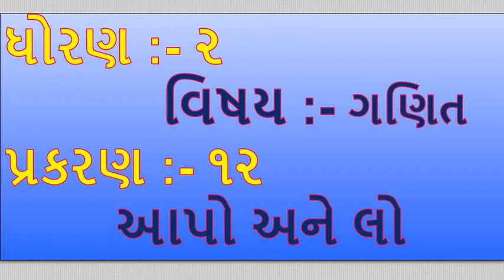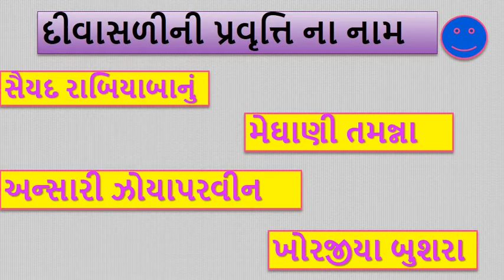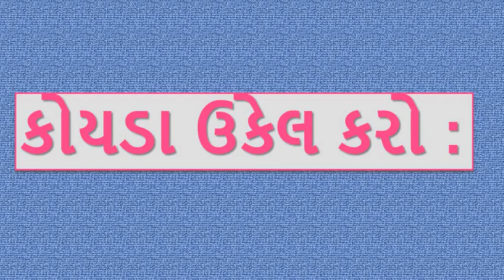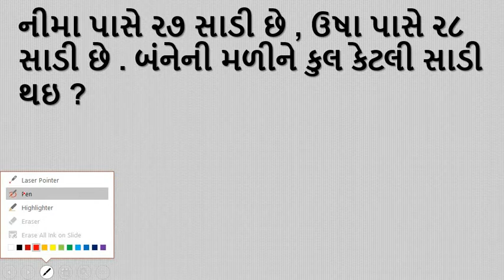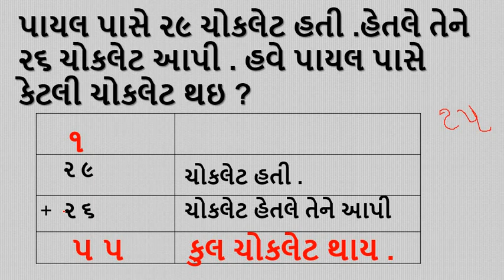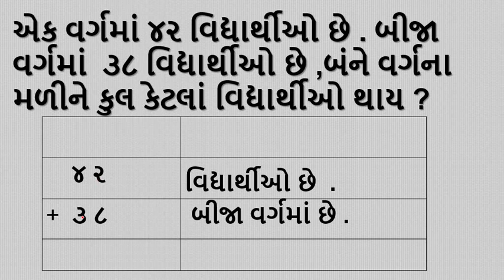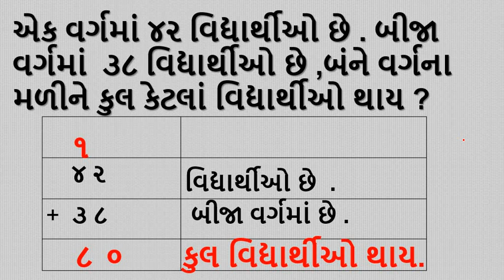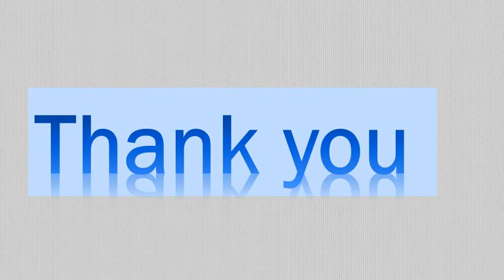Gujarati Medium - STD - ૨ - MATHS - સરવાળા ના કોયડા ઉકેલ